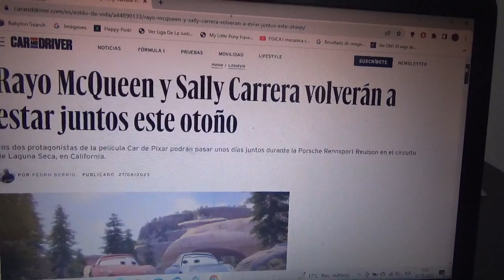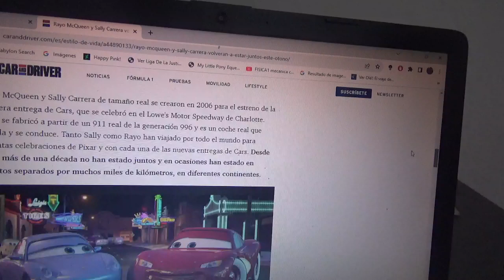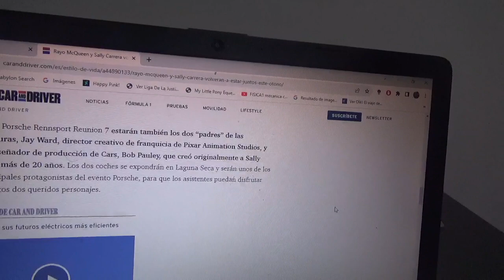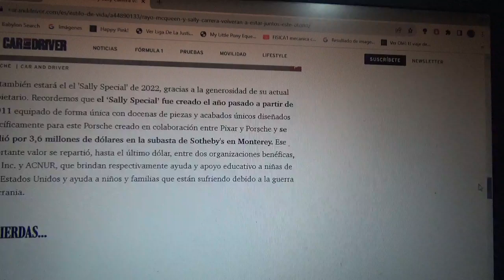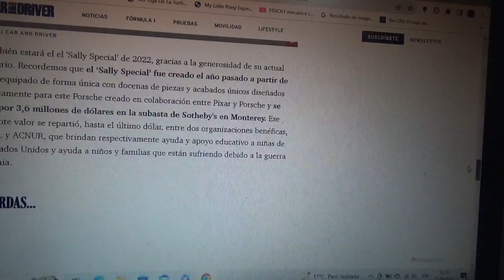Lightning McQueen y Sally Carrera vuelven a estar otra vez juntos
Esto será con motivo de la nueva versión 2023 de la Porsche Rennsport Reunion en el Circuito Laguna Seca de USA en California donde los protagonistas de la franquicia de Disney Pixar volverán a reunirse